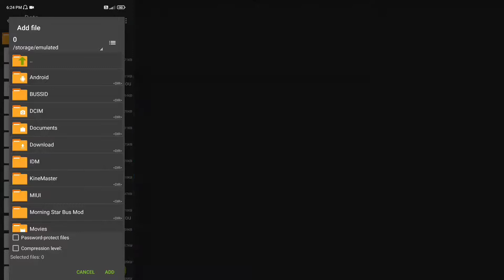NEW MALEO STUDIO MAP MOD For Bus Simulator Indonesia || Bussid Mod || Offroad Gamers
÷ VIDEO =  NEW MALEO STUDIO MAP MOD For Bus Simulator Indonesia || Bussid Mod || Offroad Gamers ||

÷ ABOUT THIS VIDEO :
Hello Friends Aaj Ma Aap Sabhi Ko Yha Video Ma. Yha Map ka Bare Ma Full Directions Btane Bale Ha Or Video Ka End Ma. Aap Sabhi ko Full Details Ma Downloading Process And File Process Btane Bala Ha... 🙏🙏🙏

÷ VIDEO TAG...